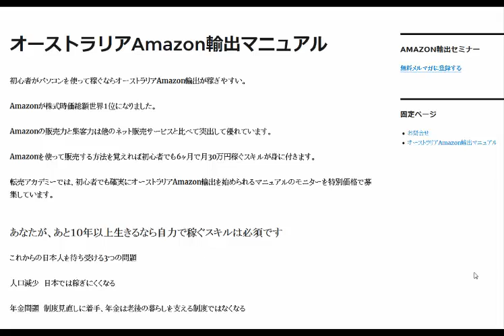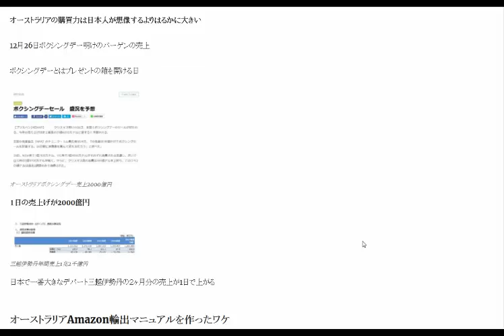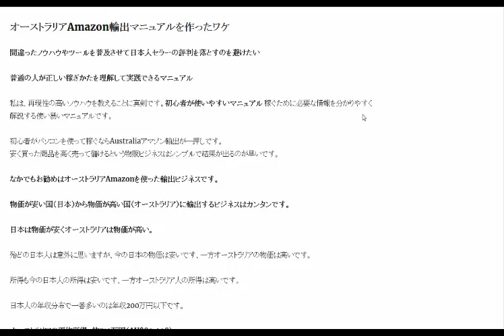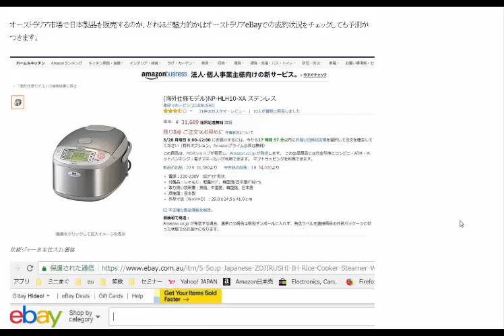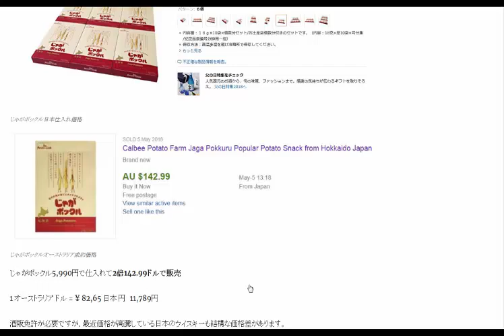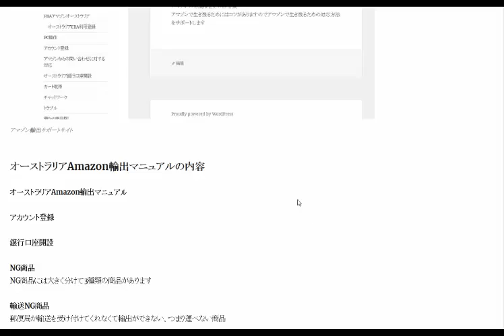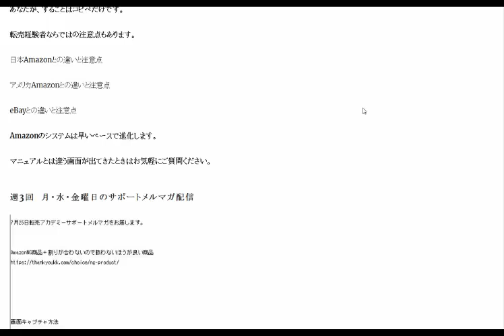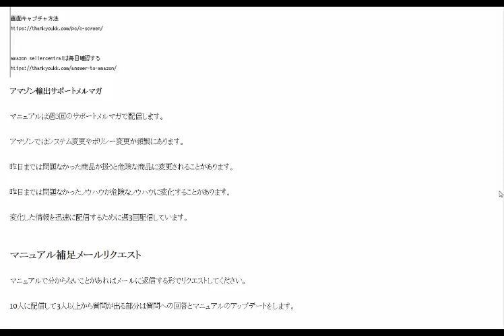オーストラリアAmazon輸出マニュアル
Amazonを使って販売する方法を覚えれば初心者でも6ヶ月で月30万円稼ぐスキルが身に付きます。初心者でも確実にオーストラリアAmazon輸出を始められるマニュアル。

1日10分で月10万円を稼ぐ! Amazon輸出ビジネスがわかる本(2013/11/22)